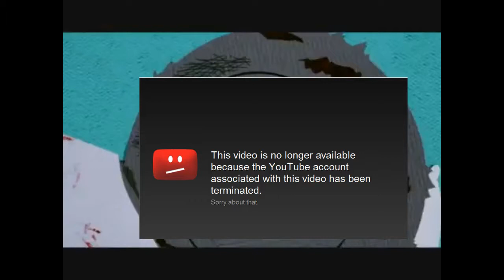Rare Diecasts in a Nutshell 5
This is where every YouTuber who hates Cars (or just gets desperate over not having the best diecasts) goes after they get terminated. I watched the original clip again and thought I could turn the Population signs into diecast quantity charts, and so the whole clip was made. Sorry I couldn't feature anyone other users this time!